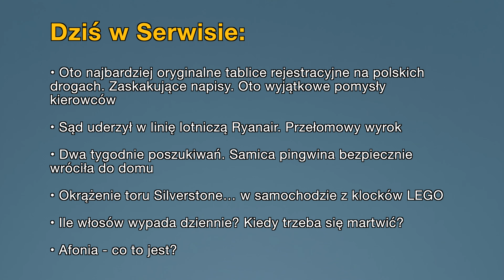Aktualności: 18.09.2024 | 1 (Tłumaczenie na Język Migowy - PJM)